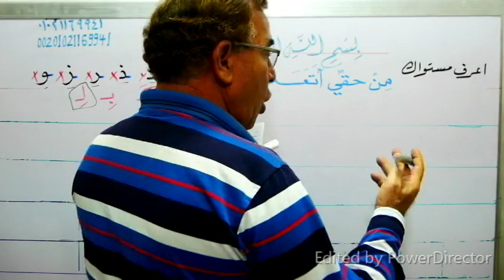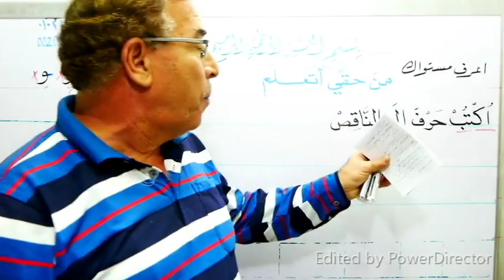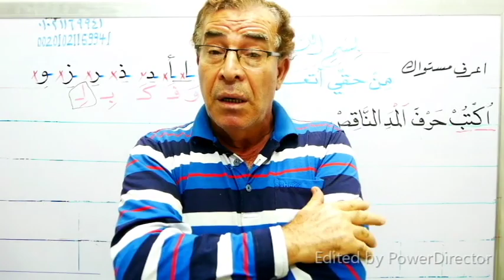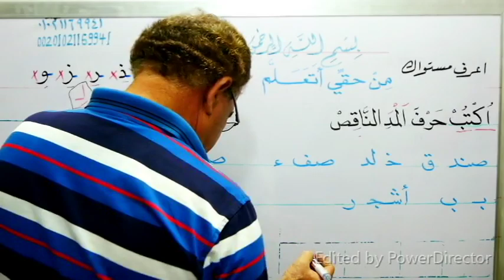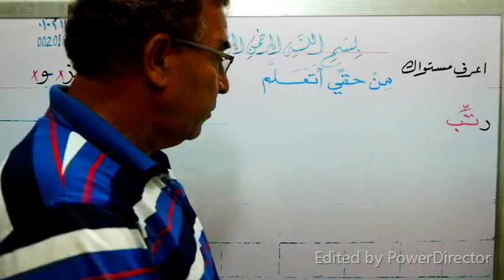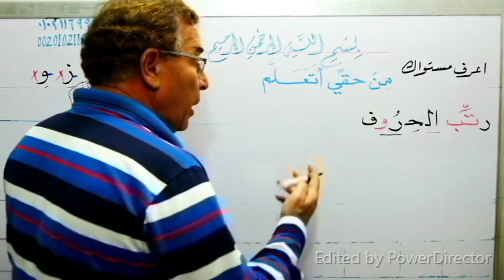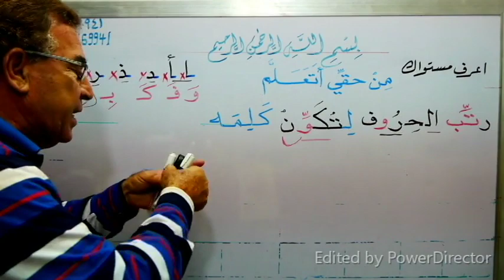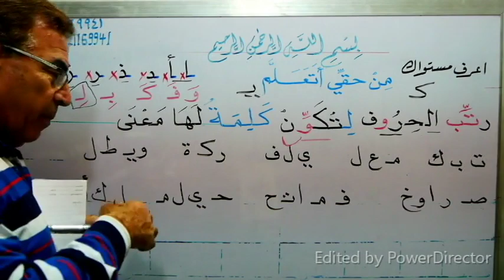جــ31 سلسلة حقي أتعلم (من أروع حلقات السلسلة ..تدريب شامل ورائع لكل الحلقات السابقة مع الشرح المفصل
بارك الله فيك وجزاك الله عنا خير الجزاء ... لو صعب عليك شيئا من السهل أن نتواصل على الواتس أو الهاتف ورقمى للمقيمين خارج مصر هو ... شكرا جزيلا وبارك الله فيك ... من فضلك إذا أعجبك الفيديو فلا تنسانا بالدعاء والاشتراك فى القناة وتفعيل زرالجرس 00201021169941    أما داخل مصر هو 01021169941 وأنا تحت أمر الجميع